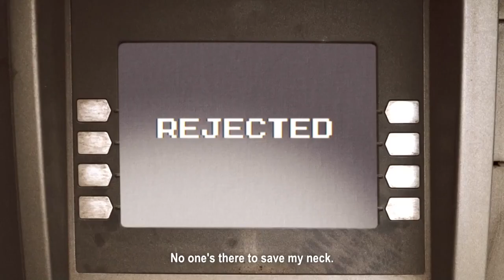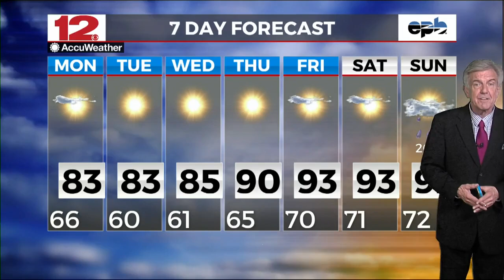Headlines On Demand, June 10th 2024, Noon